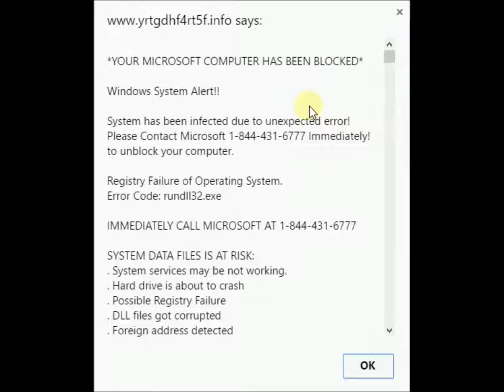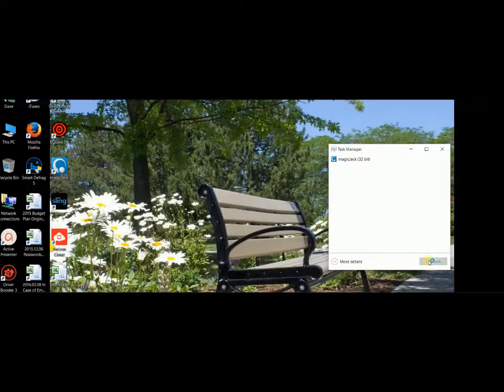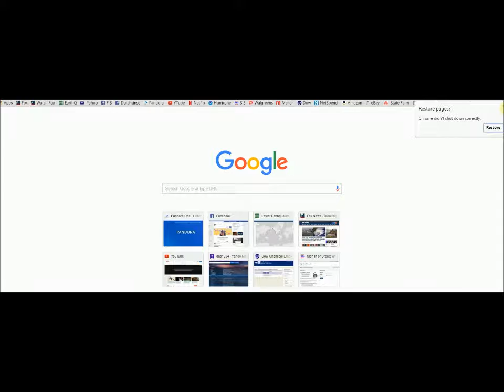Your Computer has been blocked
Your Computer has been blocked FIX